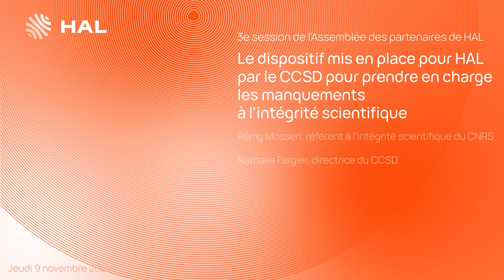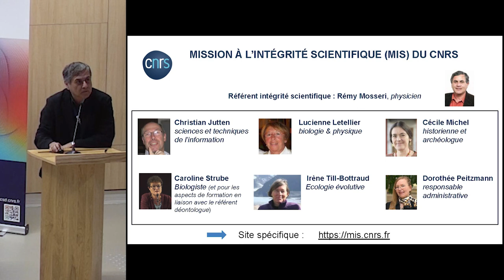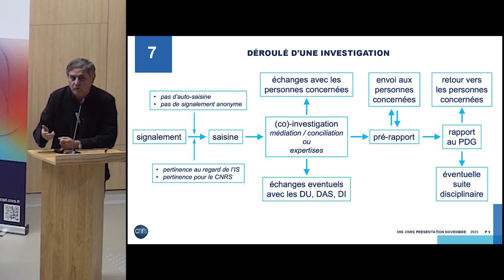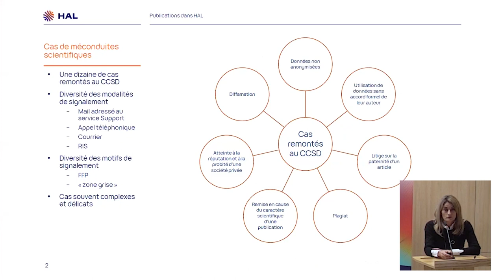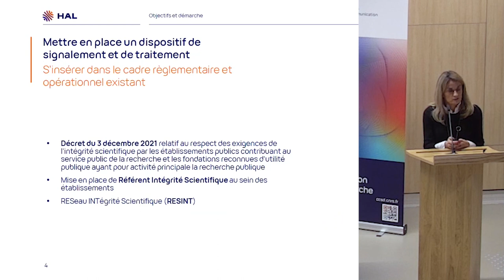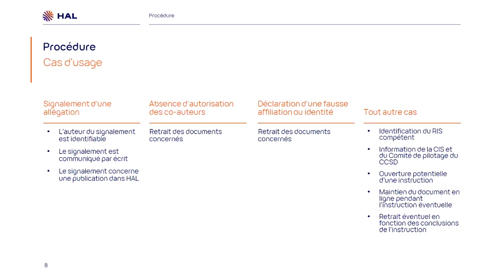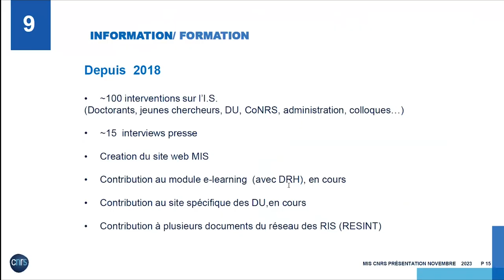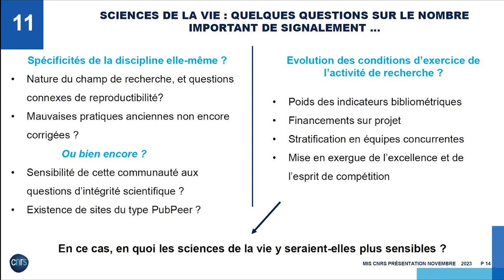Dispositif mis en place pour HAL pour prendre en charge les manquements à l'intégrité scientifique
Présentation de Rémy Mosseri, référent à l'intégrité scientifique du CNRS,
et Nathalie Fargier, directrice du CCSD,
à l'occasion de la 3e session de l'Assemblée des partenaires de HAL, qui s'est déroulée les 8 et 9 novembre 2023 à Villeurbanne.